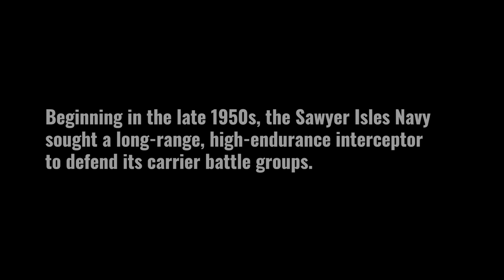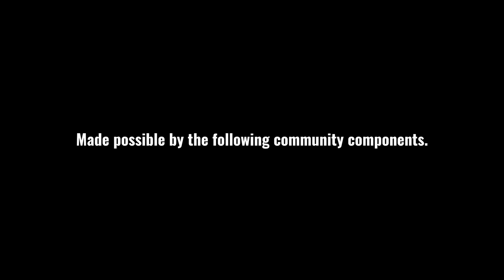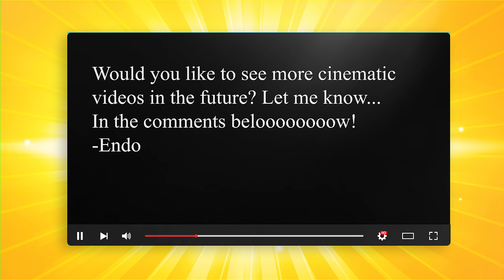F-14 Tomcat - the TOP GUN Teaser/Trailer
⭐The F-14 Tomcat is one of the most iconic fighter jets ever created. The F-14 Tomcat is the movie star of planes thanks to Top Gun and Maverick. Now you can fly the F-14A and F-14B Tomcat in Stormworks.

Inspired by Heatblur's DCS F-14B Tomcat Addon and Tony Scott's movie Top Gun (With all the cool Callsigns: Maverick, Goose, Iceman, Slider, Hollywood, Merlin, Couger, Wolfman, Viper, Jester, Charlie, Chipper, and Sundown)

📥Download
AGM-16 "Squirrel" Radar-Guided Missile by =MeRk= Sebastiaz | BluFFeR

Lockheed S-3B "Viking" circa 1986 [High Fidelity] by Ghost

Nimitz alpha by Beta-SVK

Udaloy II alpha  by Beta-SVK

This game is currently in Early Access. Find out more

GAME DESCRIPTION
Join a world where you design, create and pilot your own sea-rescue service.

Stormworks: Build and Rescue - create, rescue and release your inner hero!